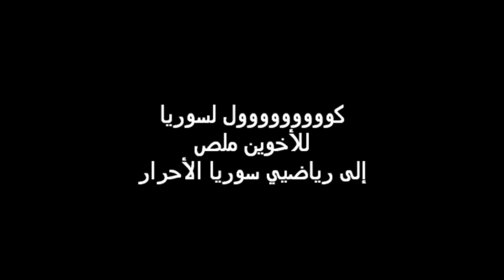الأخوين ملص- كووول لسوريا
إلى رياضيي سوريا الأحرار...